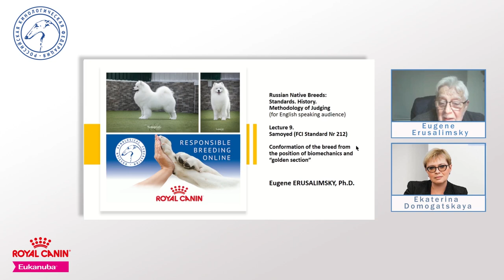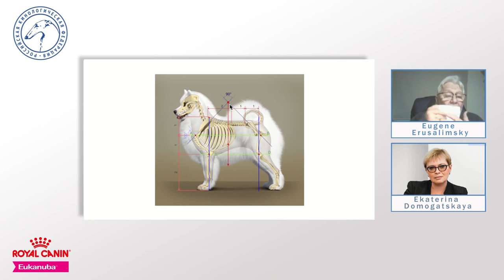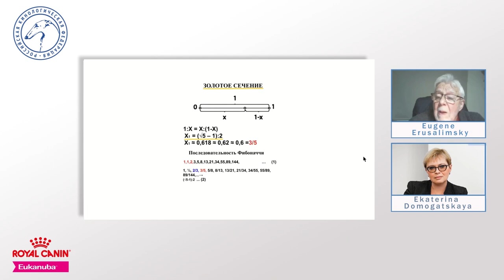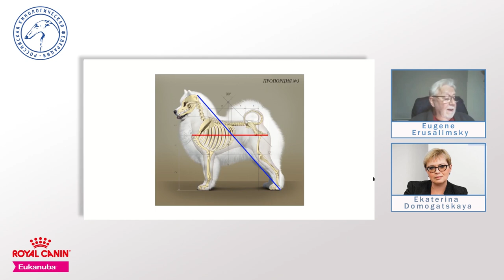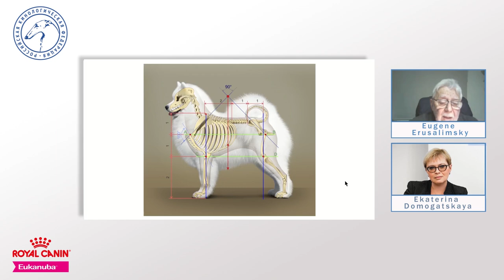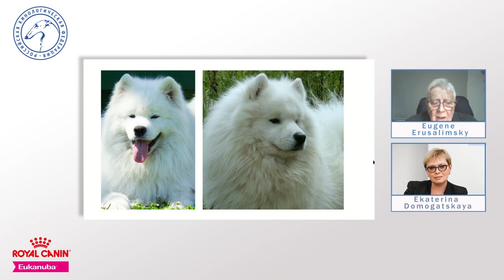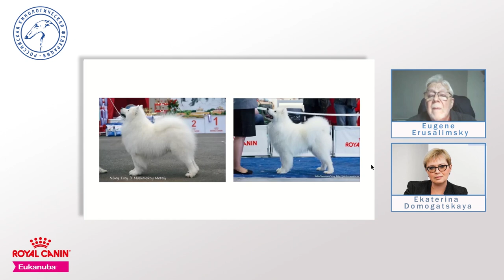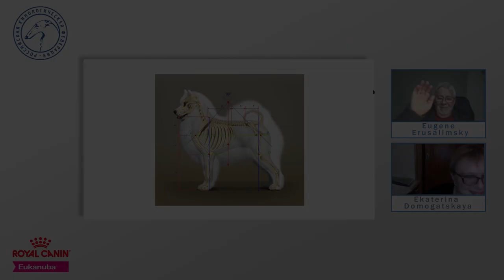Russian national breeds: 9. Samoiedskaïa sabaka (Samoyed) | Responsible Breeding Online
Спикер: Евгений Ерусалимский.